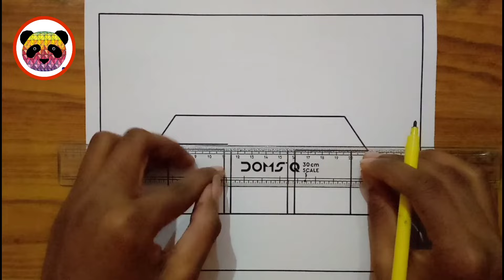House Drawing / How to Draw House For Beginners Easy Step By Step / House Scenery Drawing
Your quires
house drawing
house drawing easy steps
house drawing oil pastel
house drawing easy and simple
how to draw house drawing